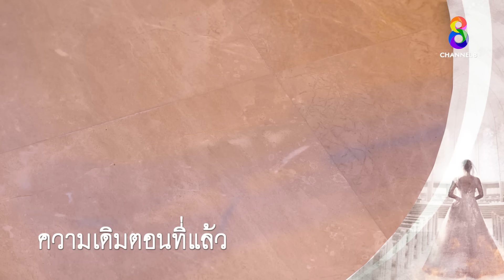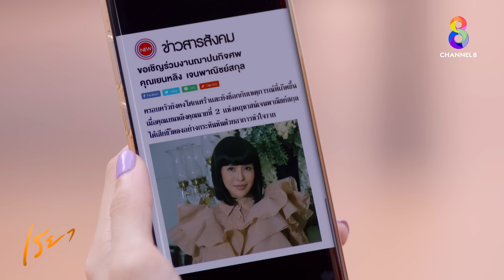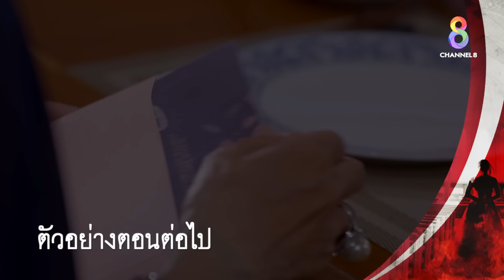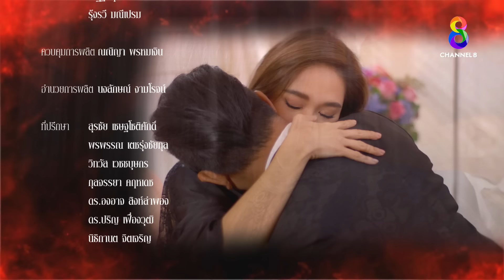เรยา EP22 FULL HD l ช่อง8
🎬 ความทะเยอทะยาน อยากได้ อยากมีของเธอ พาตัวเองดำดิ่งลงสู่ความสัมพันธ์ลึกซึ้งกับผู้ชายคนแล้วคนเล่า แต่ความต้องการของเธอไม่เคยพอ และไม่มีใครสามารถหยุดเธอได้ เส้นทางชีวิตที่เหลืออยู่ของเรยาจะพบจุดจบเช่นไร